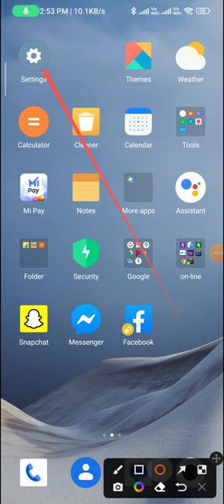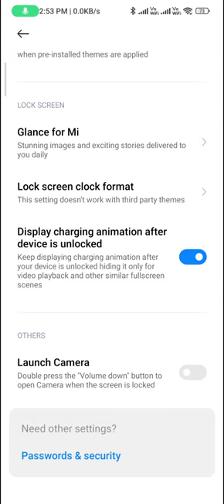How to remove camera from volume button in redmi note 12